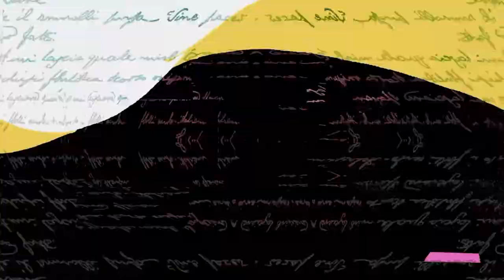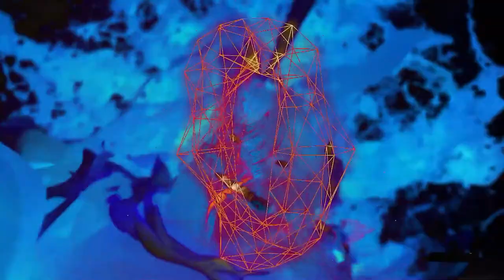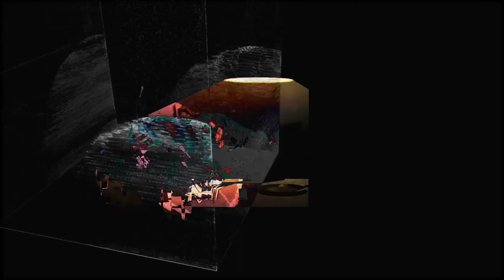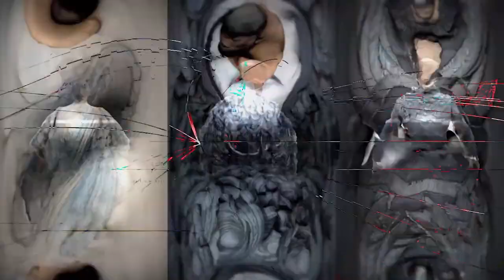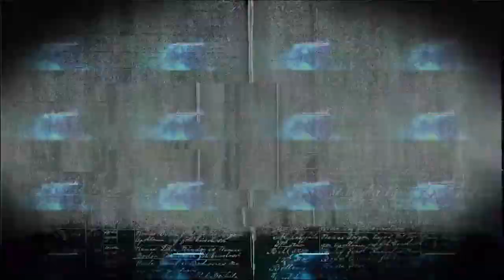Nicolas Jaar ( Space Is Only Noise ) - Skywalker Live Audiovisual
Liive Audiovisual set with Touchdesigner